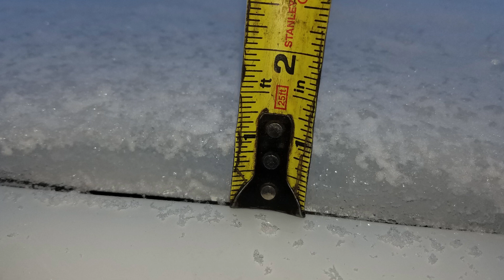Kentucky Winter Storm -- Round 2: Part3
My car may still be stuck in the drive, but I got to get out into town today! I've spend a lot of time trying to dig out my car, but it's no use. My mom and sister were able to get out today and picked me up for a trip across town to the store. Other than my walk to the gas station, this is the first time I've been out or around people since last Thursday. This ice storm (or whatever it is at this point) seems like it will never end, and we are expecting more snow overnight. This video is mostly just clips of my ride across Berea and back.
I've still not lost power, but many people nearby have. A big chunk of Rockcastle County (just two miles south of me) is out, and dad can't get out the road to our farm.